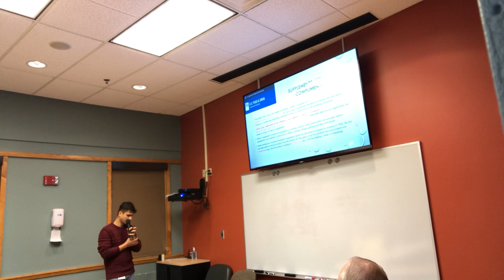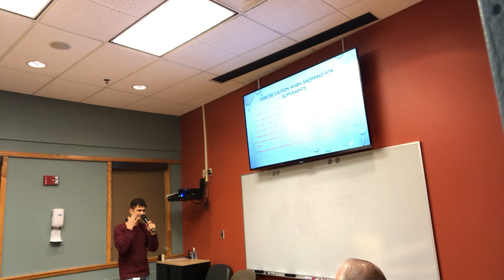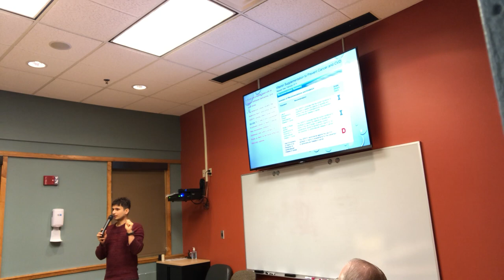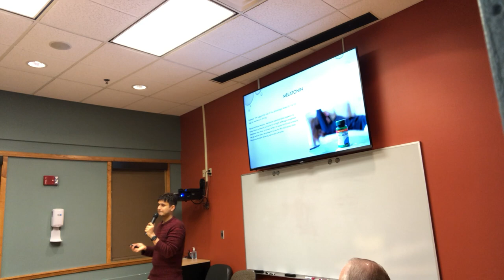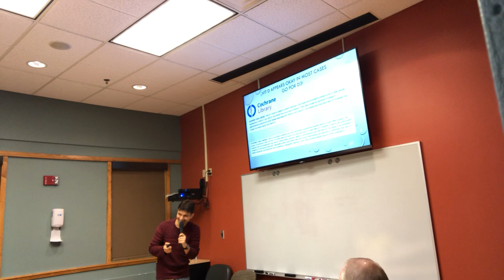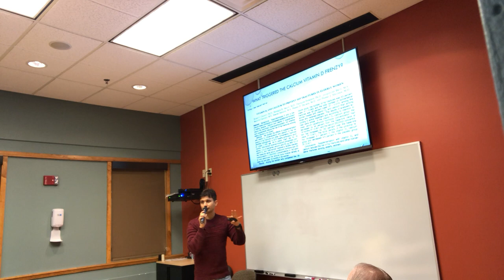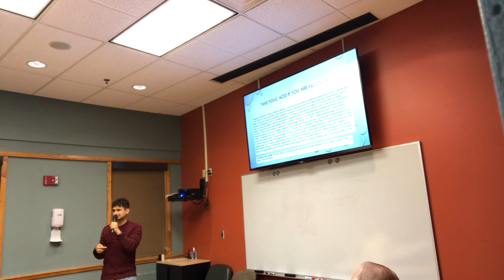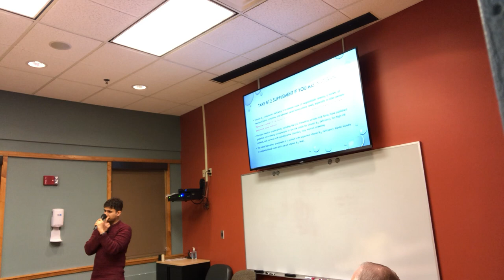Supplements: Less is More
Speaker discusses the good, bad and ugly aspects of using supplements on a daily basis. Loss of synergy, bioavailability and increased drug interactions are some reasons why supplements are ineffective or even harmful. Many authorities caution against using Vitamin A and Vitamin E indiscriminately given mounting evidence of harm with use of these supplements.